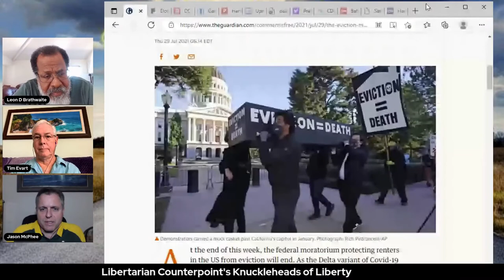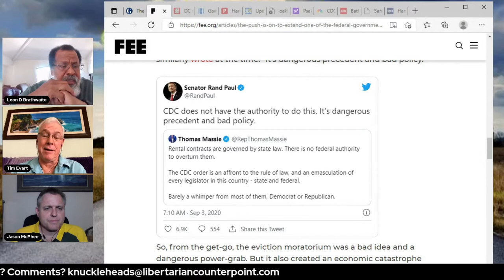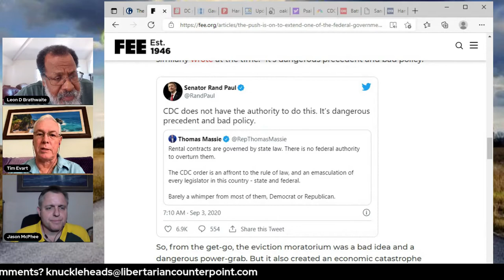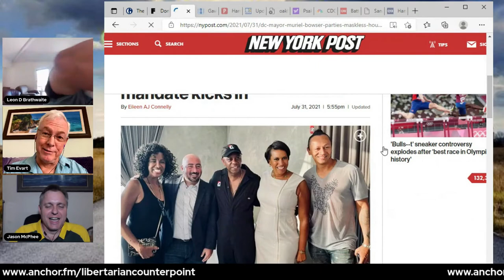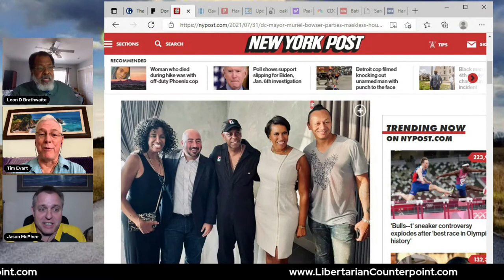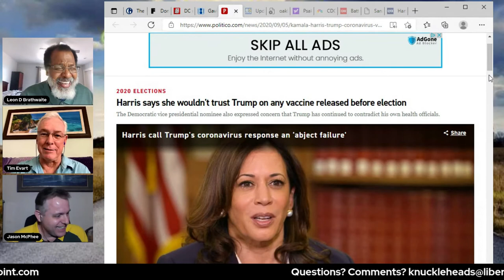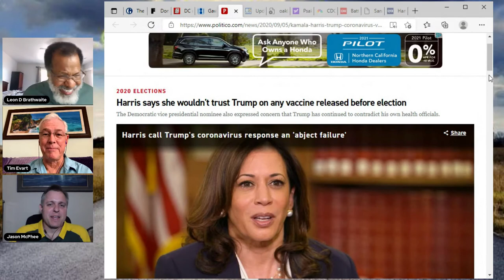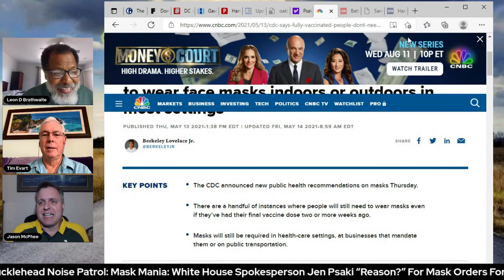Libertarian Counterpoint's Knuckleheads of Liberty #114 Political Hypocrisy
Hypocritical DC Democrat Mayor Muriel Bowser Mandates Masks And Then In Tyrannical Fashion Immediately Decides the Rule Does Not Apply To Her and Her Friends

In Other News of Disastrous Hypocritical Democrat Leaders, Gavin Newsom Recall Update

Barbara Boxer Mugged By Reality In Oakland

KNUCKLEHEAD NOISE PATROL
Mask Mania: White House Spokesperson Jen Psaki “Reason?” For Mask Orders For The Vaccinated??
Psaki to Fox’s Peter Doocy on Why the new Mask Mandate for vaccinated from the CDC, “Because the public health leaders in our administration have made the determination based on data- that is a way to make sure they are protected, their loved ones are protected, and that’s an extra step given the transmissibility of the virus.”
This after the “experts” at the CDC told everyone in May that fully vaccinated people didn’t have to wear masks.